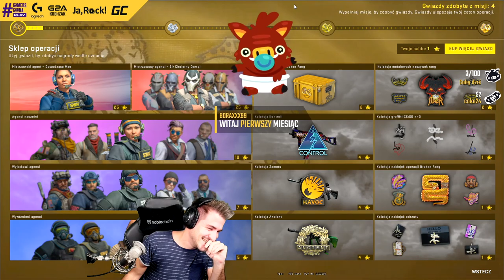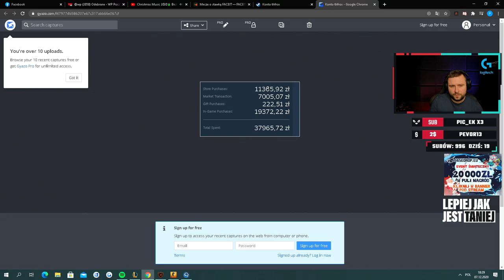IZAK PRANKUJE PAGO i SAJA! AKADEMIA TAKTYCZNA SAJA! NAJLEPSZE SHOTY Z OSTATNICH 24 GODZIN!